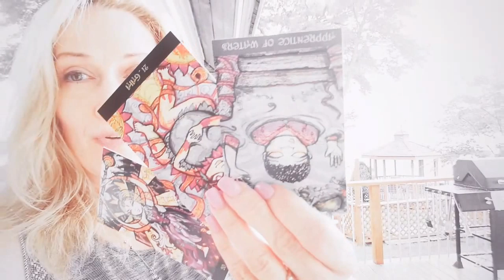Re-shifting an upset world, 45 Second Sacred Bridges Tarot Reading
Re-shifting an upset world...

A 45 second Tarot reading with the Sacred Bridges Tarot Deck. Deck by Rachel Paul. Have we learned from our mistakes?